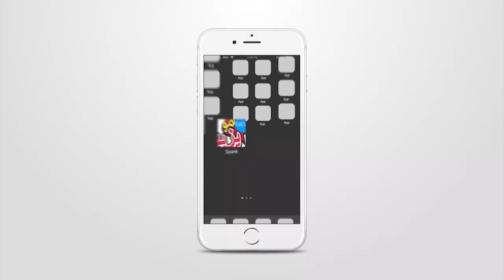Amou Yazid Show a El Menia Partie 2 - Ghardaia حفل عمو يزيد بمدينة المنيعة الجزء 2 ولاية غرداية